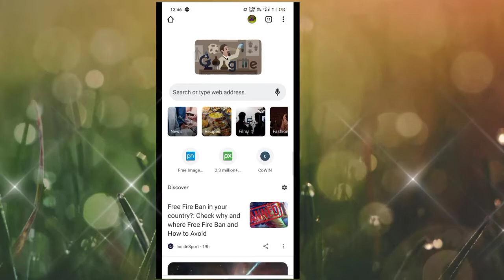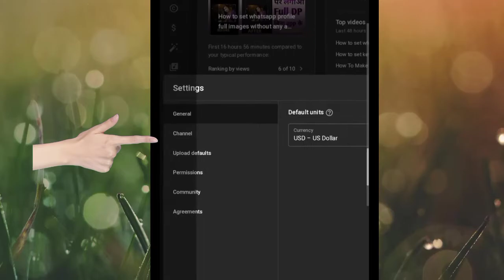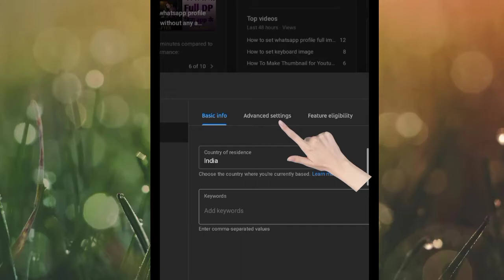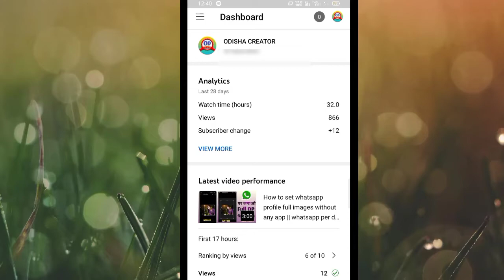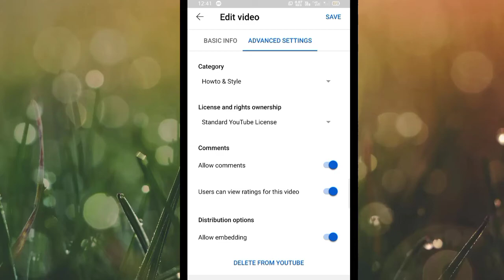How To Hide Your Subscribe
Hlw frnds 🙏

  Apka subscribers jitni bhi aap usko kaise Hide kare iss video me apko bataaya maine

Second information

Aap kaise comments Disabled kare iss video me last ko bataaya maine

So video last tak dekhna agar achha lagaa meri video to jarur subscibe karna or comments like karna

Hide subscibe
Subscibe hide
Kaise hide kare subscibe

Alan Walker FADE (NCS) Released

fade is included in our debut compilation ncs uplifting